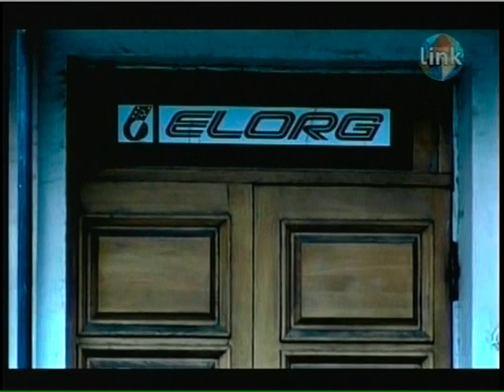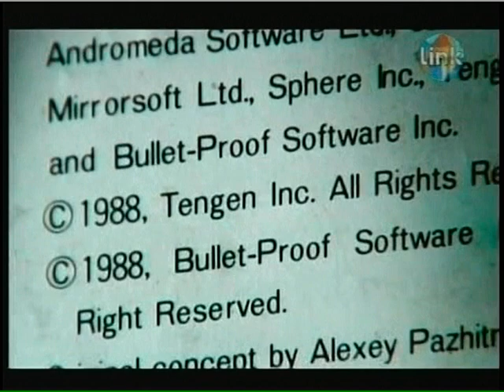Tetris: From Russia With Love - Documentary ( Circa 2004 ) - 6 of 11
An insightful U.K. documentary on Tetris creator Alexey Pajitnov